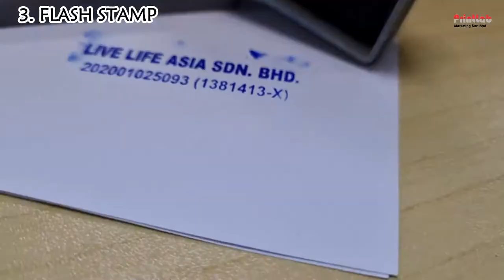CHOOSING BETWEEN RUBBER STAMP, SELF-INK STAMP & FLASH STAMP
-Red Rubber Stamp Maker & Manufacturer

-Rubber stamp size determine by Width x Height.
-All sizes measurement are in milimeter (mm).
-We use "Natural Red Rubber" as our rubber stamp material".
-Red Rubber is a very lasting rubber, minimum last for 5 years.
-It also prevent damage by insect or pest.

Self inking rubber stamps have a built in pad making them clean and easy to use.Produced in high quality materials for reliable regular use.Available in variety of size and ink colour, with logos include at no extra cost.

Flash stamp is pre ink stamp with internal ink pad. It can do the stamping right away immediately and gives cleaner, higher quality and sharp stamping.